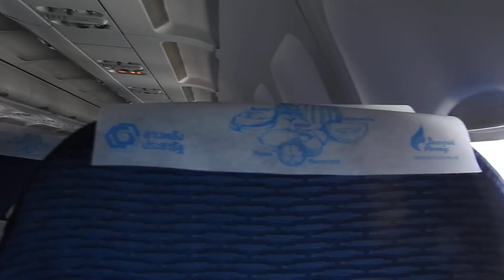Landing in Phuket Thailand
Landing in Phuket Airport Thailand